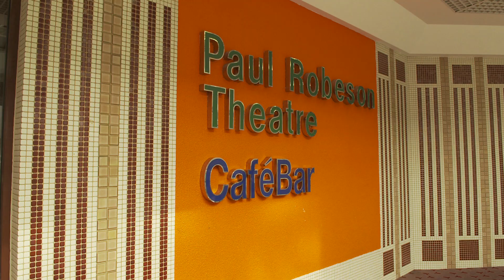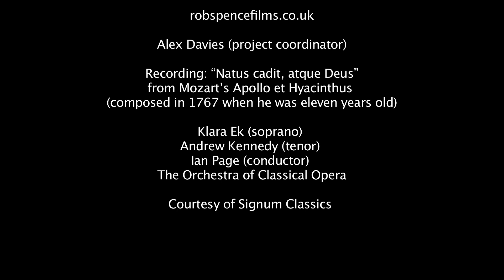CLASSICAL OPERA. Mozart schools project.